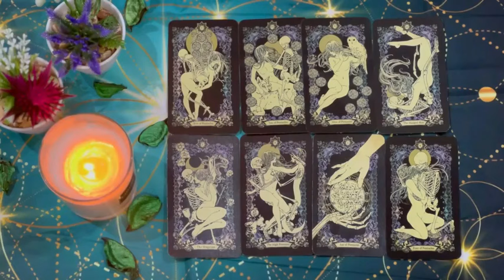ARIES🩵SILENT…SILENT…THEN BOOM! OUT OF NOWHERE A SHOCKING REVEAL😱 ARIES AUGUST 2024 TAROT